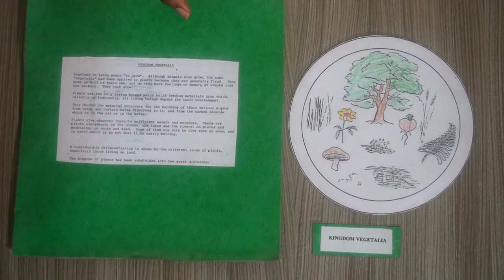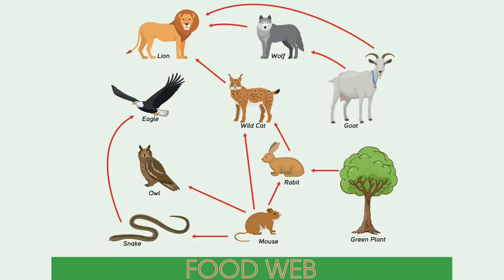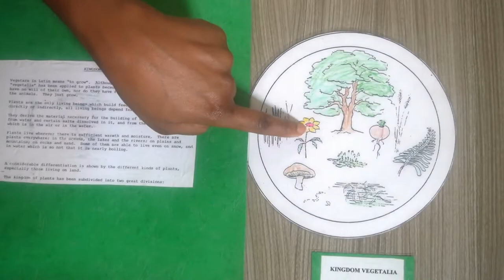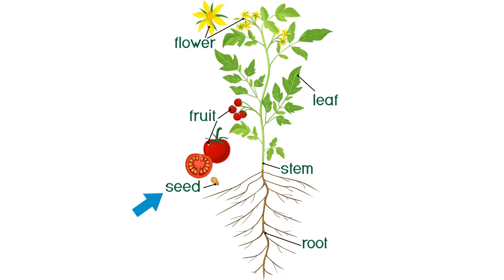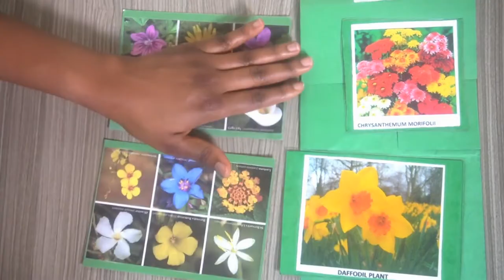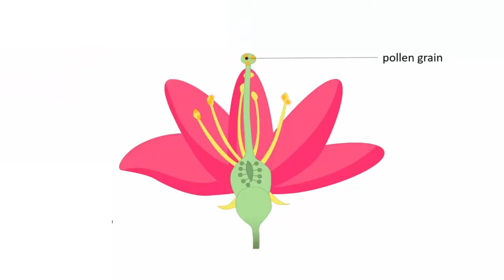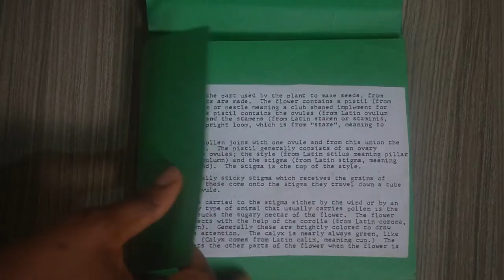03 - Kingdom Vegetalia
Montessori Education - Botany
This is the third video in the 'Plant Classification Series'.